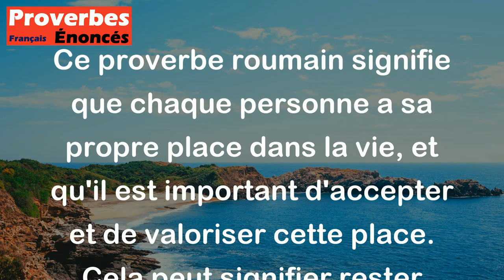Là où Dieu vous a semé, là il faut fleurir. - Proverbe Roumain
Ce proverbe roumain signifie que chaque personne a sa propre place dans la vie, et qu'il est important d'accepter et de valoriser cette place. Cela peut signifier rester dans sa région natale plutôt que de chercher une vie meilleure ailleurs, ou encore se concentrer sur ses propres talents et compétences plutôt que d'essayer de suivre les modèles des autres. En bref, il s'agit de mettre en valeur ses qualités et de les utiliser là où on se trouve pour s'épanouir pleinement.